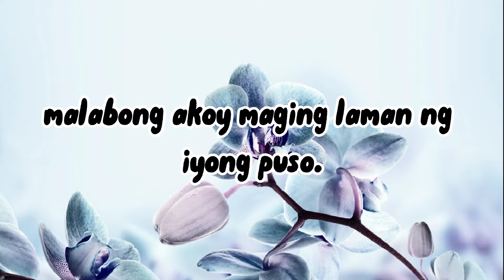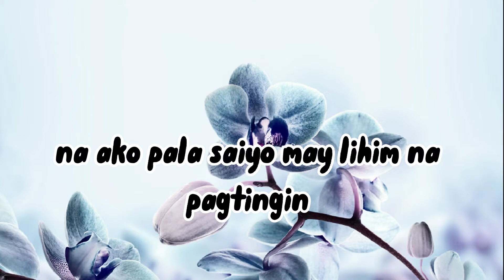Crush | SPOKEN POETRY Tagalog | Reyl Che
Crush | Spoken poetry tagalog

Isinulat ni Reyl Che

Mabalos.🌻

spoken poetry Tagalog crush
crush spoken poetry